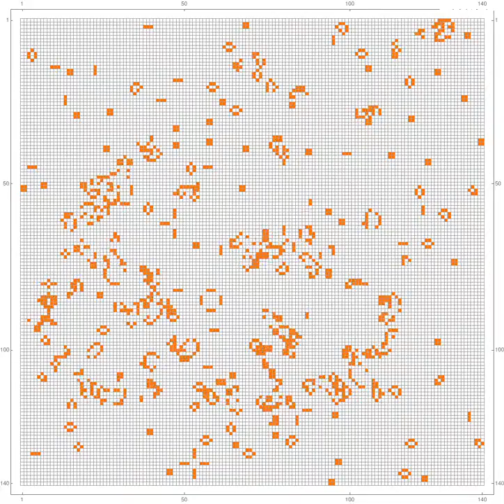Analyze and visualize your data - Best Data Entry service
Link to this gig:
Analyze and visualize your data Special discount
Best cheap Data Entry Service
I visualize data provided by you.
I can produce bar charts or trends or similar graphics for your business report or scientific paper.Included in this package is one graphic.